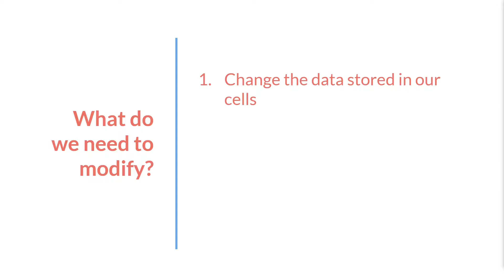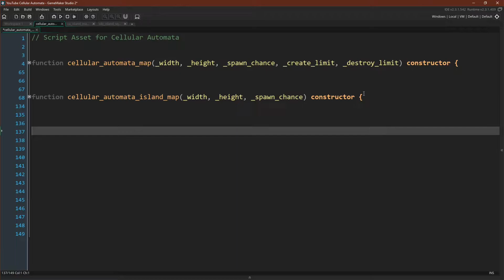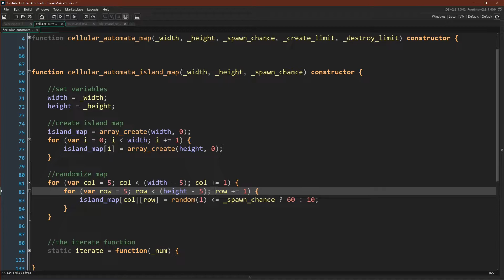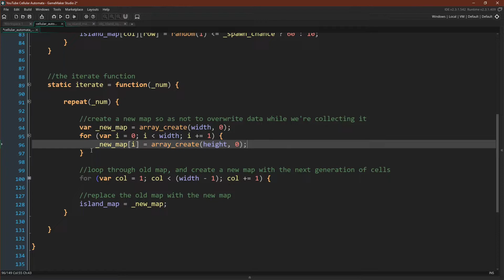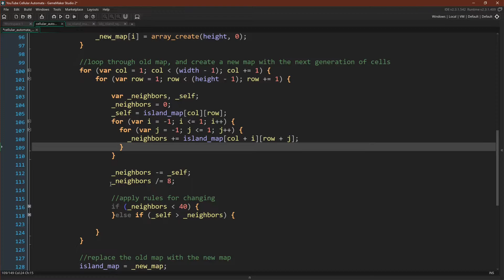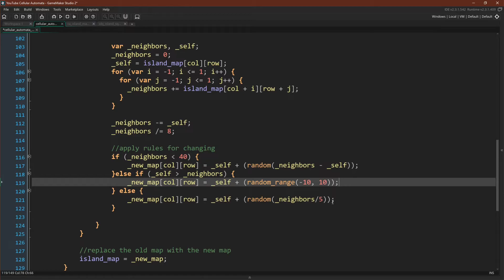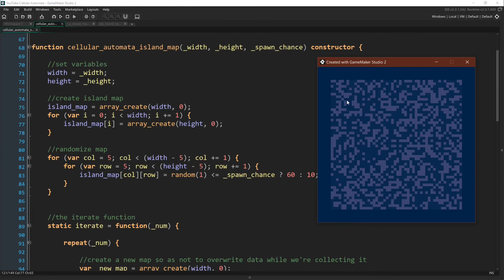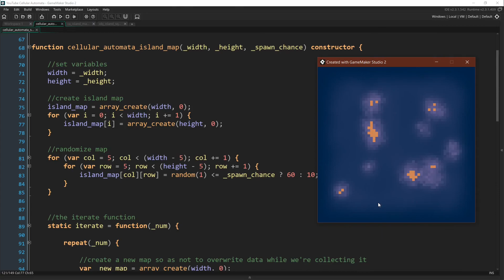Creating Islands with Cellular Automata in GameMaker Studio 2.3.1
In this tutorial we'll build on the prior one to create procedurally generated islands in GameMaker Studio 2.3.1 using cellular automata.

Outline
0:00 Building on the Prior Tutorial
0:17 Quick Review
0:30 What do we need to do?
0:50 Project Overview
1:17 Initializing the Island
2:37 Iterating over Generations
3:02 Counting Neighbors
4:50 Applying the Rules
6:36 Putting it All Together
7:29 Islands at last!